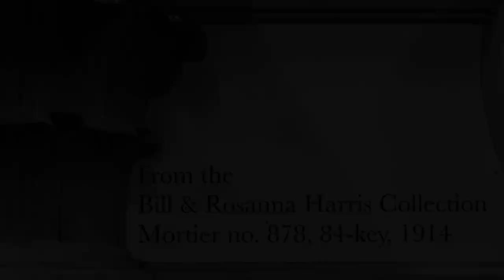‘Leni, je hebt mijn broek aan, arr. Abel Frans’, Mortier no. 878, 84-key, from the Harris Collection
‘Leni, je hebt mijn broek aan’. Abel Frans arrangement, Mortier no. 878, 84-key, 1914 from the Bill & Rosanna Harris Collection, Custer SD.

Video taken during a wonderful visit with Rosanna Harris, celebrating Bill’s life and passion for mechanical music instruments. An eclectic collection brought together by Bill & Rosanna, located in the Black Hills area in South Dakota.

Special thanks to Rosanna Harris for her hospitality and Tom Meijer for identifying the song title.